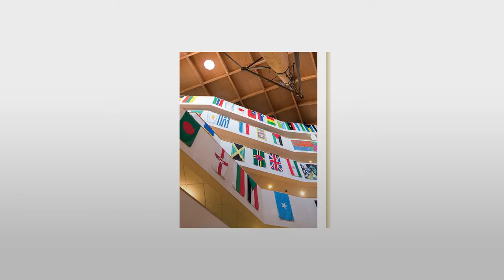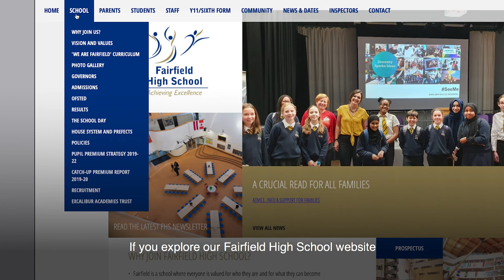Fairfield's Special Curriculum